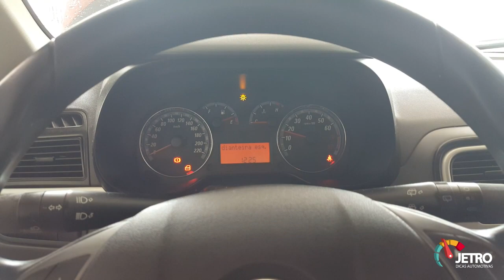LAVE O MOTOR DO SEU CARRO EM CASA - USANDO SOLUPAN E LM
Motor bem sujo para que vocês acompanhem o passo a passo! Todos os detalhes e cuidados nesse vídeo. Caso tenha alguma dúvidas deixe seu comentário.